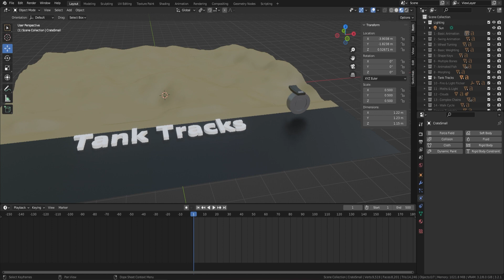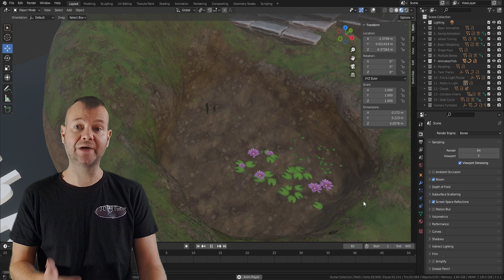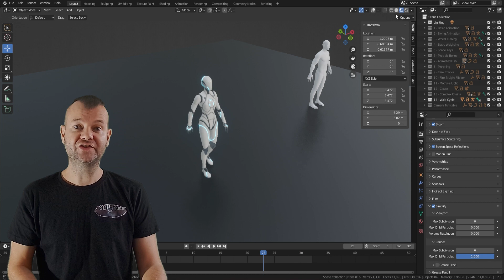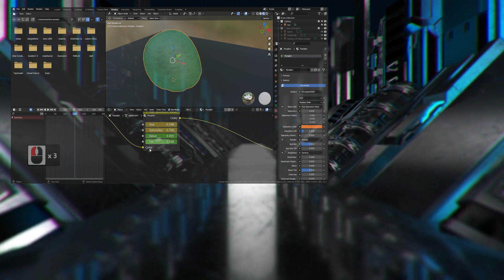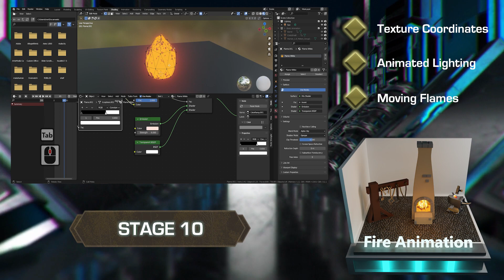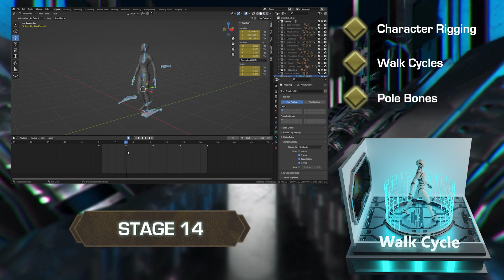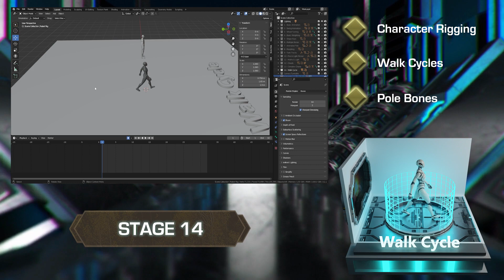The Ultimate Guide to Blender 3D Rigging & Animation Game Changer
Have  you ever wanted to breathe life into the 3D assets you create, moving  their limbs, letting them swing to the wind or morphing them into  different shapes?

'The Ultimate Guide to Blender 3D Rigging and Animation’ is  very different to any other Blender course out there! Most Blender  courses show you 3D modelling, texturing, and rendering tips and tricks.  'The Ultimate Guide to Blender 3D Rigging and Animation’ focuses  on creating a variety of animations from basic, to intermediate, to  advanced, all completely made in Blender - one of the top open-source  and free 3D modeling software out there.

We will not be using  any other software to animate all that you see in the thumbnail, except  Blender. You will also learn about multiple armatures, walk cycles, and  turntables, and as an added plus, you will learn about how to animate a  full scene reminiscent of adventure films with different deadly traps.

This  is great because it means you will get to see how we animate organic  and inanimate objects from scratch for video games. I am sure 'The Ultimate Guide to Blender 3D Rigging and Animation’ will be the one course that you will want to keep handy anytime you need animate an asset.

LET’S CONNECT!